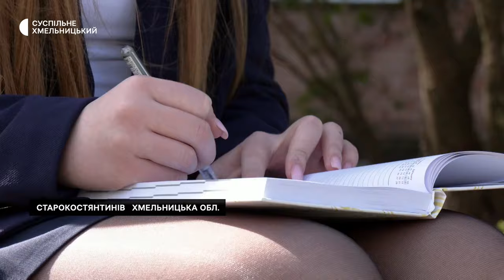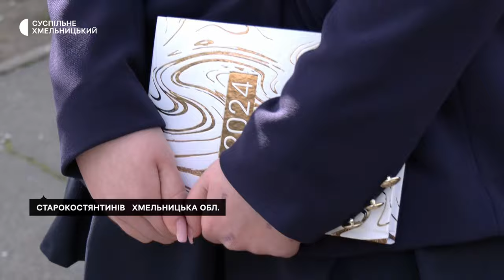Школярка із Старокостянтинова представить Україну на "Олімпіаді геніїв" у США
«Не розумію людей, які смітять», - каже Суспільному п’ятнадцятирічна Анастасія Гандзюк зі Старокостянтинова. Дівчина переймається станом навколишнього середовища. Про це написала вірш, і з яким представить Україну на всесвітній «Олімпіаді геніїв» у США. Подробиці – далі.